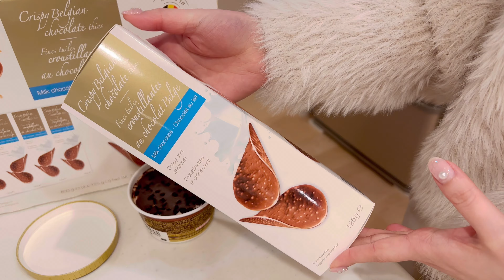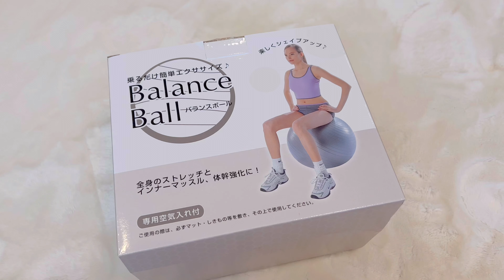【vlog】自分を甘やかす主婦の休日🐷🍴/最近の購入品/サムギョプサル🥩/モーニング🍳/初詣/セルフネイル/主婦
今回の動画は、年始のとある２日間vlogです
夫婦でほぼ家に引きこもっていた連休でしたが、
ようやくリハビリ兼ねて外に出た２日間😇
最近食べ過ぎているので今年はちゃんと運動します...！
何かの参考になりましたら幸いです🕊✨

◆Time schedule
00:22 朝食(米粉ロールでたまごサンド)
02:36 スタバ休憩(カフェラテ&ニューヨークチーズケーキ)
03:00 セルフネイル(ダイソージェルネイル)
03:43 おやつ休憩(スーパーカップ・とことんショコラ＆コストコ・チョコレートチップス)
04:50 朝食(ホットヨーグルト)
05:59 準備
06:23 本日のコーデ(Lumier・YUKKO COLLABORATION ECO FUR DUFFLE LONG COAT/ベージュ)
06:37 モーニング
07:00 楽天購入品(バランスボール)
08:23 dinner (サムギョプサル)